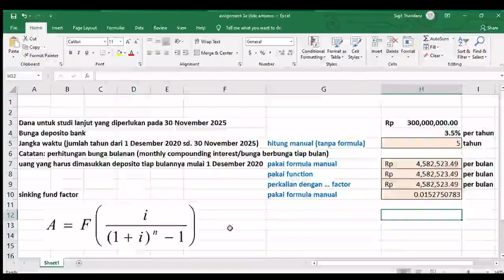Latihan Konversi Time Value of Money (Latihan untuk Video Evaluasi Proyek Part 4)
Video ini berisi latihan konversi time value of money yang konsepnya telah diuraikan dalam Video berjudul "Evaluasi Proyek dan Studi Kelayakan Bisnis (Part 4)".
Video ini juga merupakan bagian keempat dari satu paket video yang menjelaskan pemahaman praktis dan singkat tentang cara mengevaluasi sebuah proyek dan sekaligus bagaimana melakukan studi kelayakan bisnis. Jenis proyek atau usaha mencakup proyek yang mencari laba maupun tidak. Video-video awal, masih mengandung unsur-unsur teoritis dan umum, namun video-video bagian lanjutan (termasuk video ini) lebih fokus pada penjelasan dan contoh praktis. Semoga bermanfaat.

This is an exercise video for the time value of money conversion which has been conceptually described in the video entitled "Evaluasi Proyek & Studi Kelayakan Bisnis (Part 4)".
This video is the fourth part of a video package that provides a brief and practical understanding of how to evaluate a project as well as how to conduct a business feasibility study. The type of project or business includes for-profit and not-for profit projects. The early videos still contain theoretical and general elements, but the later videos (including this video) will be focused more on practical explanations and examples. Hopefully this video will become handy for all of you.